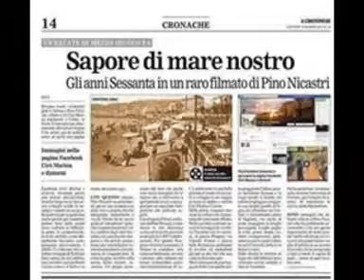CASTELLINA-PASI * Caro Tango